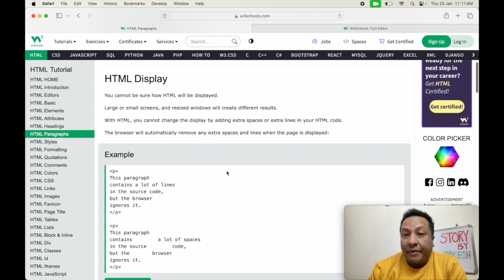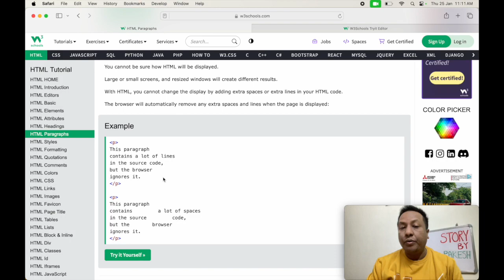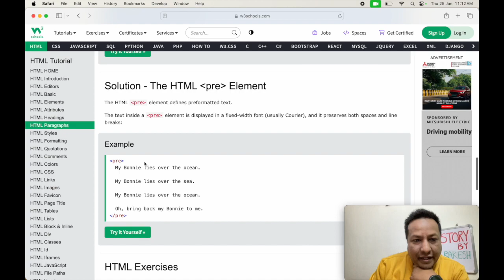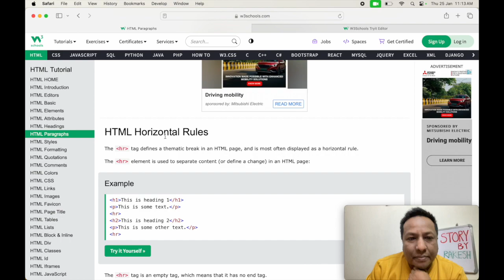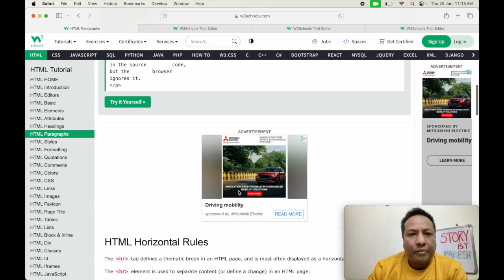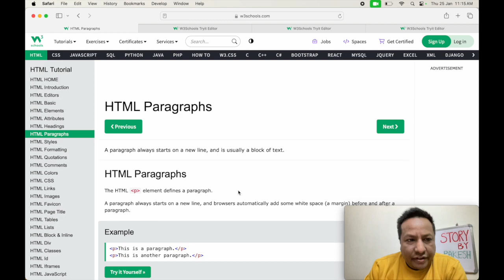HTML Masterclass for Beginners 2024: HTML Paragraphs | Story By Rakesh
Hi Friends,
In this video I will explain
. Basics of HTML paragraphs
. why we use paragraphs
. spaces in paragraph
. br tag inside paragraph
. hr in html
. pre tag in html